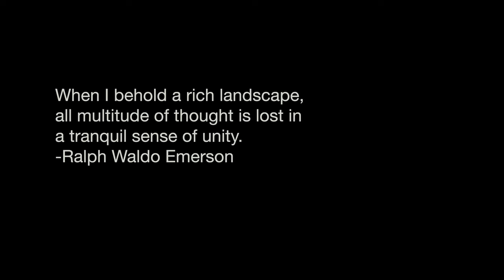South Philly Meadows Fall Colors 2022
Late fall colors are on display in the South Philly Meadows at FDR Park. Hope remains to save the only open green space in South Philadelphia, where many of us survived the pandemic, learning to breathe more easily and think more clearly. Explore the resources below to learn more about this public health resource and what you can do to save it.

Nature and Wellness Research
Williams, F. (2017). The Nature Fix: Why Nature Makes Us Happier, Healthier and More Creative. New York: Norton.
Ulrich, R. et al., (1991). Stress recovery during exposure to natural and urban environments. Journal of Environmental Psychology, vol.11: 201-30.
Bratman, G. et al., (2015). Nature experience reduces rumination... Proceedings of the National Academy of Sciences, vol.112: no.28.
Kaplan, S. (1995). The restorative benefits of nature: towards an integrative framework. Journal of Environmental Psychology. vol.15: 169-182.